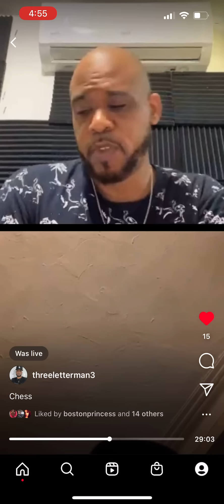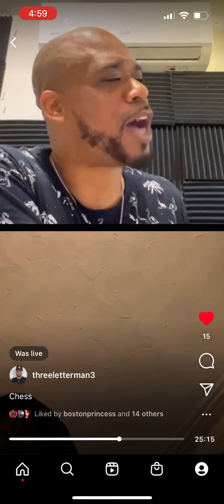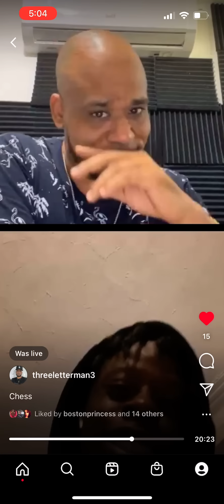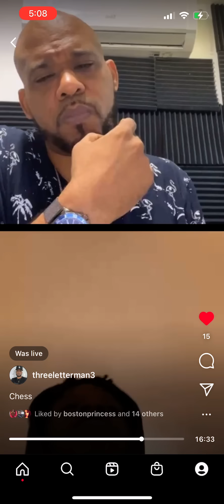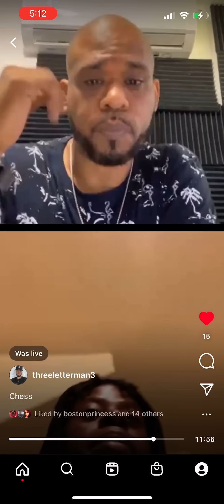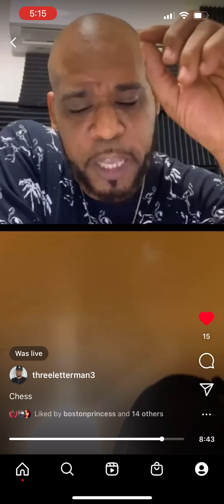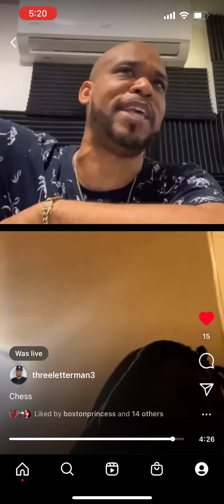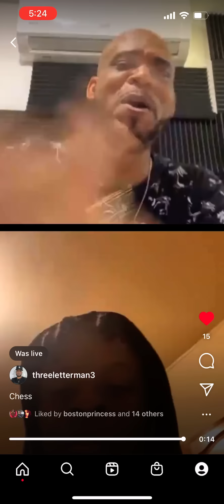Chess Talks URL Traffic Battle Vs Saynt